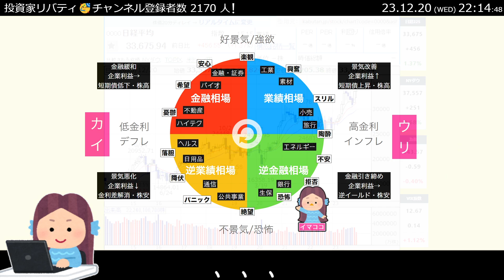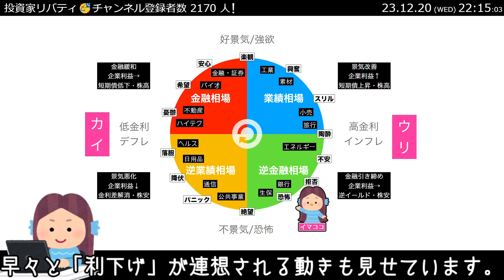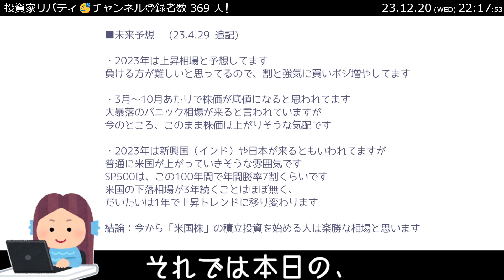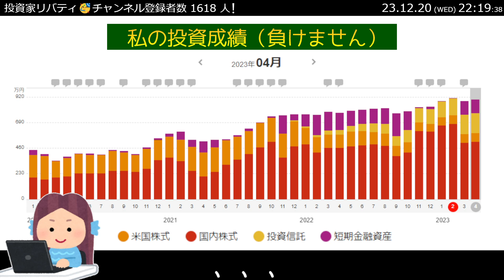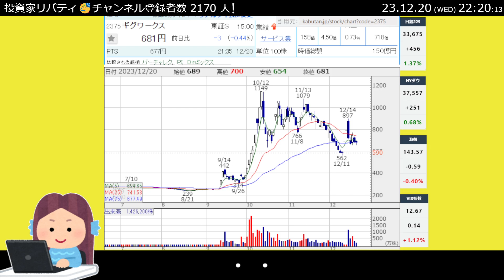【23.12.20】本気でみんなを儲けさせようとする動画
投資家リバティはchメンバーを募集してます。
メンバーさん「限定」の 動画・コミュニティで、
厳選した買いサイン点灯銘柄などを紹介してます。
私の相場の立ち回りなどもソチラで随時公開しています。
どなたでも応援がてら登録してくれると嬉しいです。
本日の日経平均は「+456ポイント」です。
あれよあれよと日経平均も上昇しております。
私の資産も過去最高額まで僅差となっており
今週騰がっていくようなら
再び過去最高益を更新していきそうな展開です。
一時期は「今年の12月はダメかな」
みたいな雰囲気も感じていましたが
今のところ、今年の12月は
「バブル相場」でファイナルアンサー
って感じでしょうか。
ヒトによっては往復ビンタを喰らうような
なかなかに読むのが難しい相場でした。
私なんかも
自身の感情論でトレードしていたら
100％勝てない相場だったと思います。
幸いなことに、わたしは
自作のトレードマシンが無機質に指示してくれるので
何のストレスもなく
ひょうひょうとポチポチしているだけで
のらりくらりとやっていけているわけです。
こんな難しい相場、
いちいち考えながらトレードしてたら
一瞬でストレスで禿げあがってしまいそうです。
相場なんかは
「虚言癖」で「メンヘラ」で「気まぐれ」な
やっかいな物体だと思っています。
こんなものにまともに付き合っていたら
コッチまでオカシクなってしまいます。
適当にあしらうくらいの感じで良いかと思います。
ほっといたら
勝手に働いて、勝手におカネを増やしてくれます。
下手にかまうとおカネがどんどん減っていきます。
人付き合いの難しさにも
通じるものがあるのかもしれません。
実感（体感）とは違いますが、逆イールドが解消されており
逆業績相場に一歩近づいた見方もあります。
また、ハイテクが買われる日も多くなり
早々と「利下げ」が連想される動きも見せています。
気になるニュースを紹介します。
”ダイハツ、品質不正で全工場停止
社長「経営陣に責任」（日経新聞）”
”ダイハツ工業は20日、国内外の全工場で、
自社で開発した自動車の出荷を停止すると発表した。
新車の安全性を確認する試験などの不正が
新たに174件見つかったことを受け、生産も停止する。”
”対象は既に生産終了したものも含めて
64車種と3つのエンジンで、
親会社のトヨタ自動車が販売する22車種も含まれる。”
不正のオンパレード、といえば
三菱自動車のお家芸、という時代はとうに過ぎ去り
「登場人物、全員悪人」なアウトレイジな現実は
天国のいかりや長介も
「ダメだこりゃ」、と
言っとる（と思う）わけです。
10年、20年前までは
「中国はダメだ」
「韓国はダメだ」
みたいな優生思想な国民性も散見されましたが
「登場人物、全員悪人」というのが現実で
「ダメだこりゃ」、と
ダイハツなんかは2016年に上場廃止しております。
親会社のトヨタは今のところ株価には
特段の影響はないようです。
しかし、
株探の検索ランキングにも上がってきており
明日以降のチャートの動向が注目されいます。
私なんかも面白半分で
「この会社はゴミ」とか、
そんな暴言を吐いたりしますが
実際は真面目（有能）なヒトも多いわけです。
「捨てる神」があれば、「拾う神」もおるわけです。
トヨタがこれで大打撃を喰らうようなら
私は拾う神になってみたいものですが
どうも、そこまでは影響は無いような気もします。
政治のキックバック問題などもそうですが
「業界の常識」みたいな慣例は
何処の世界にもあるものです。
傍から見たら、
「なんてバカげたことをやっとるんだ」
というローカルルールが
さも聖域のようにアンタッチャブルな存在へと
昇華されております。
「バカはしななきゃ治らない」とは言いますが
残念ながら？
「バカは風邪をひかない」ほどに頑丈です。
なかなかしにはしません。
我々はバカに混じって生きるしかないわけです。
つまり、
我々も傍から見たら
「なんてバカげたことをやっとるんだ」、と
そう思われているのかもしれません。
「登場人物、全員バカ」というのが現実で
「ダメだこりゃ」、と
親愛なる皆さん、ごきげんよう。
「人生はひと時の夢」
7911トッパン
昭和人間の私なんかからしたら
凸版印刷なんかは、ただの印刷屋さん
みたいな感じなんですが
エレクトロ分野で成長しており
DXやら半導体やらで業績を拡大させております。
別件ですが
スマホで駆逐されると思われたニコンが
レンズの技術を医療で展開させたり、
電子書籍でオワコンになると思われた印刷業も
半導体パッケージ基板などの技術で
時代の最先端に躍り出ることもあるわけです。
私なんかは100社以上転職しており
勿論？印刷業にも重視していたことがあります＾＾
AIなんか誰も知らない20年以上前に勤めていましたが
何故かその会社もICチップかなんかを作ってました。
パソコンに向かって、
何処をどうつないだら軽量化（最適化）できるか？とか
一日中やってたので
作業を見てるだけで頭がおかしくなりそうでした。
トッパンなんかも恐らく昔から
基板やらは作っていたのではないでしょうか？
「花開いた」といった感じでしょうか。
本日は怒涛の+8.45％上昇です。
私は置いてけぼりのノンホルです›‹（泣
この銘柄の注目度は「10％」です
私は20年間相場を生き抜いており、
投資を「滅茶苦茶簡単なゲーム」と思っています。
稼げそうな銘柄なども紹介したりしてるので、
知りたいこと、質問・要望があれば気軽にコメントして下さい。
「こうしたらこのチャンネルは良くなる」などのご提案も
あったら教えて欲しいです。
最後に、
本日の『相場師ランキング』の途中経過報告です。
毎回言ってる気がしますが
順位変わらずです。
結構個別でバラバラに動いているんですけどね。
不思議と相場師ランキングの銘柄には
それが当てはまらないようです。
其々の銘柄が昨今の上昇相場で値を上げていますが
あっとさんの「ギグワークス」は戻りが悪いようです。
赤字から黒転予想の人材派遣・管理会社でしょうか。
3連荘くらいS高からのシコリ下げ、ということで
買い手不在の様相も見せております。
バイク好きさんの車・エンジン関連銘柄も
ダイハツショックがどのように影響されるのか
注目ポイントです。
個人的にはこの日銀緩和継続（米国利下げ観測）バブルで
私の選定した「サイバーエージェント」「エムスリー」が
無風なのが悲しいところです。
今上がらんで、いつ上がるん？みたいな感じでしょうか。
結果論で言えば、
素直に半導体を買っておけばよかったようです。
相場は私たちをいつも惑わせ、悩ませます。
可愛い奴でございます。
それではみなさん また見てね！